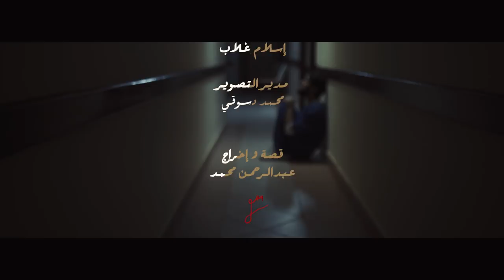NOUR نُــــــور | Official SONG | ❤️ أجمل و أقصر قصة حب | [HD] | ARM ARTS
أغنية مسلسل نور ..
عندما يكون للحب أكثر من معنى ❤️
وعندما يكون للظلم أكثر من لون